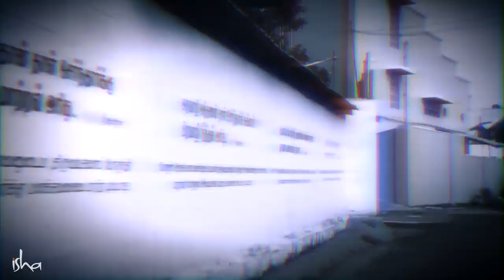Mayamma: The Mysterious Lady Saint | Great Beings Ep2 | Sadhguru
Sadhguru narrates his experience of visiting the samadhi of Mayamma – a spirited saint who roamed the streets of Kanyakumari, never uttering a word.

sadhguru
sadhguru 2019,
sadhguru speech
sadhguru latest
sadhguru 2020
sadhguru meditation
sadhguru speeches
sadhguru motivation
sadhguru shiva,
sadhguru advice
sadguru
sadhguru bangla
sadhguru live
satguru
isha foundation
yoga